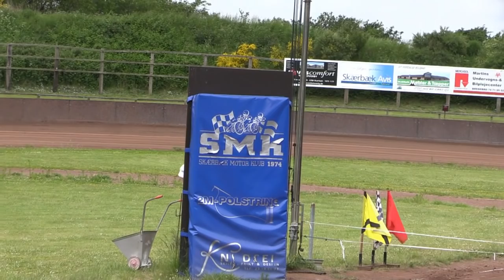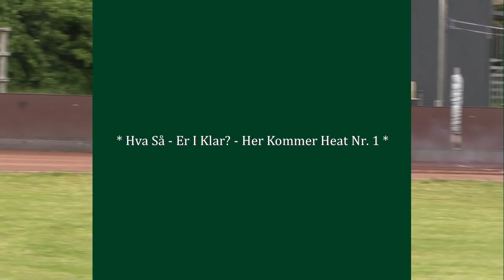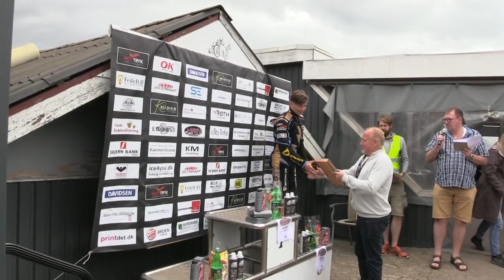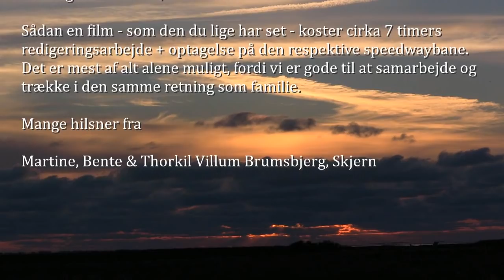SKÆRBÆK MOTOR KLUB - DM Semifinale Nr. 1 85cc - 08.06.2019-SMK 2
Denne film indeholder 22 Heat - der blev kørt i Skærbæk lørdag den 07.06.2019 under afvikling af DM Semifinale Nr. 1 for 85cc kørere.
Fortsættelse følger vedr. DM Semifinale Nr. 2 i nærmeste fremtid.
You Tube - Moviemaker6900 - Thorkil Brumsbjerg